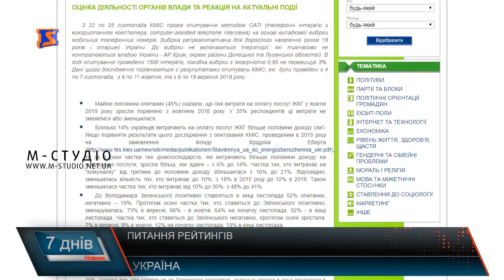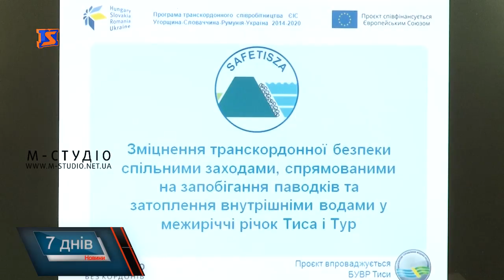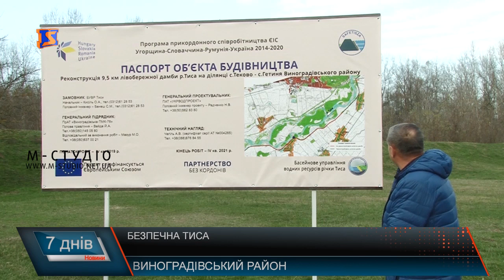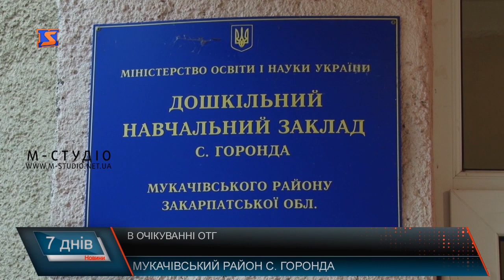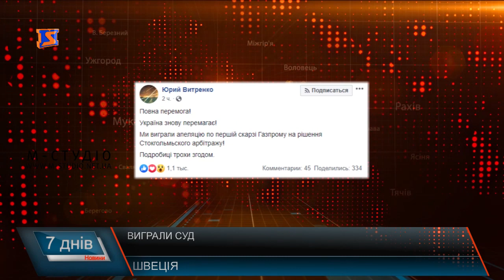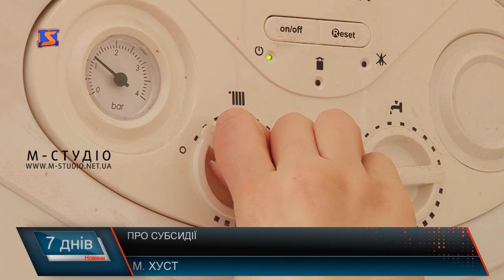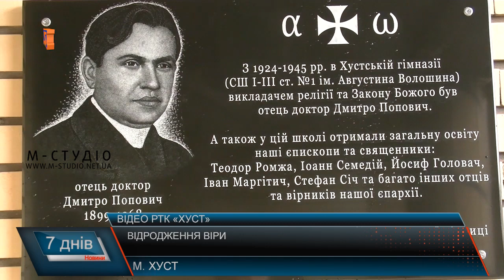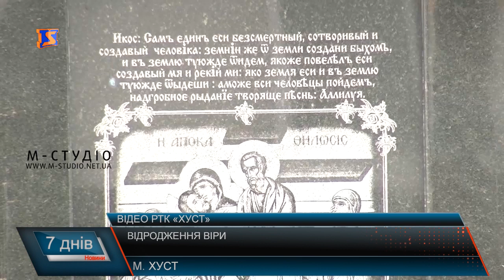Підсумкова програма «7 днів». 25 – 30 листопада 2019 р.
Європейська допомога, велика приватизація, сільські проблеми та духовні ювілеї – про це сьогодні у підсумковій програмі «7 днів». У випуску – про таке:

Житло для військових. Експериментальні рішення Міноборони
Захистити від паводків. Системи водовідведення
Сільські проблеми. Дорога, медицина, освіта
Автокрісла обов’язкові. Безпека дитини понад усе
In vino veritas. Закарпатські бренди

Також про вихід церкви з підпілля, річницю єпархії, скорочення субсидій, нову ціну на газ, події з життя області та падіння рейтингів.